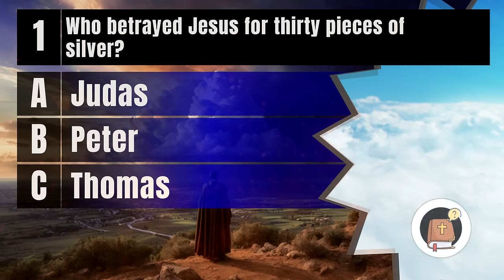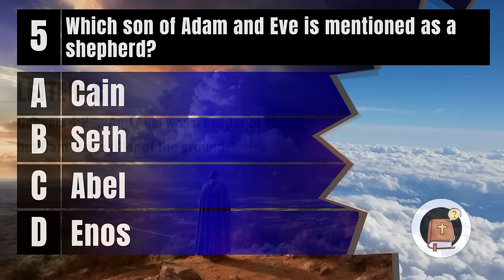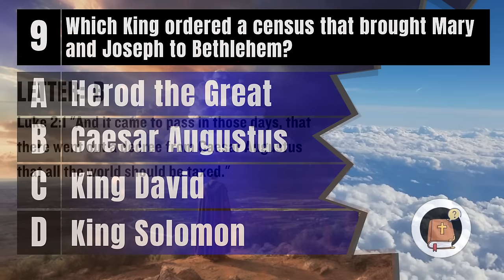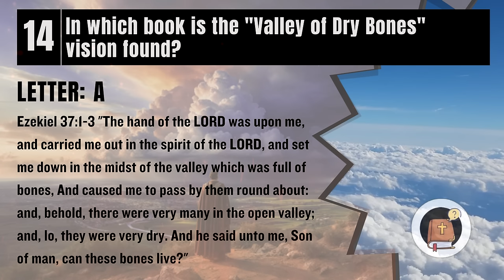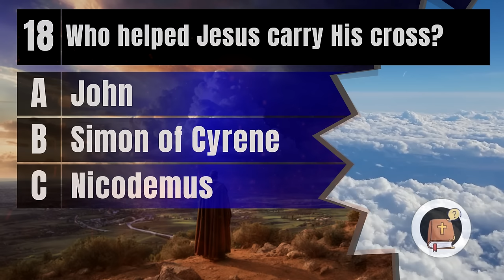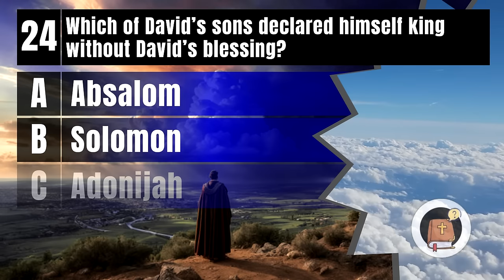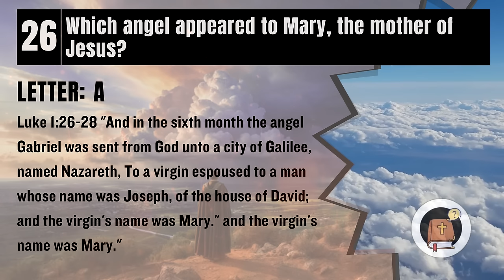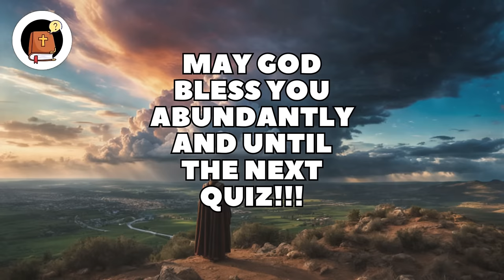30 BIBLE QUIZ QUESTIONS EASTER SPECIAL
EASTER ESPECIAL! Welcome to Bible Quiz Channel! Dive into our 30 Bible Quiz Questions EASTER SPECIAL. Ready to challenge yourself? After the quiz, share your score below – we'd love to hear from you!